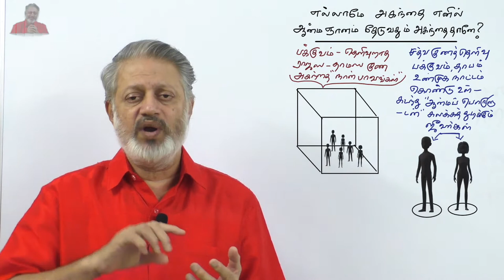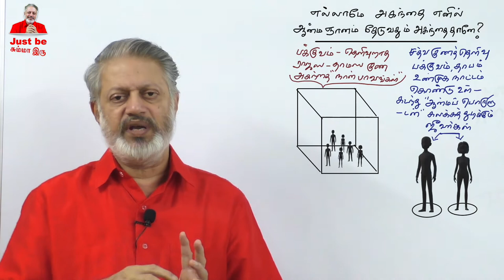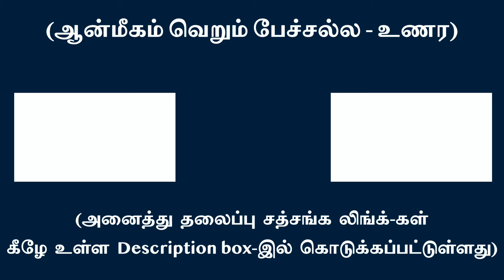எல்லாமே அகந்தை எனில் ஆன்மஞானம் தேடுவதும் அகந்தை தானே ?